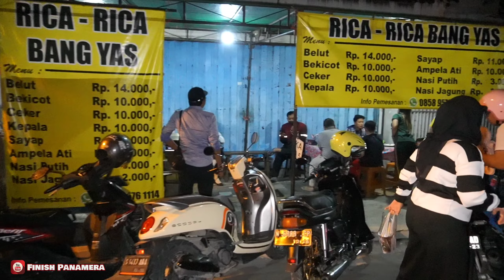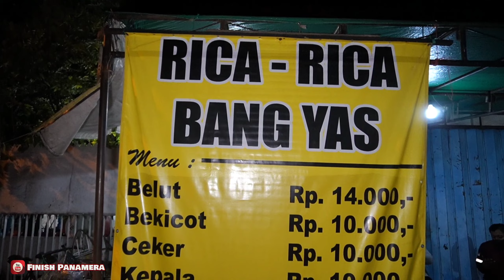BEKICOT VIRAL!!! 4 TAHUN IKUT ORANG KINI SUKSES BUKA WARUNG RICA-RICA, PULUHAN KILO SEMALEM LUDES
Rica2 Bang Yas memiliki cita rasa yg khas, dengan balutan bumbu Rempah2 yg melimpah, sehingga Rica2 Bang Yas banyak peminat nya, selain bekicot disini juga banyak pilihan ada Ayam, ceker, kepala, sayap,ati ampela dan Belut,tak diragukan lagi rasanya super mantaaab lezaaatt pooollll, kalian wajib coba dijamin gagal diet

Alamat / Google map :
 LOKASI Jl. Jaksa Agung suprapto
 Kab. Bojonegoro
Pin dipasang

► HARGA
-1 Porsi mulai Rp 10.000

Terima kasih yang sudah menonton video di channel @Finishpanamera   , jangan lupa untuk Like, Comment, dan subscribe kita ya, biar saya semakin semangat untuk terus berkarya, selalu nyalakan notifikasi agar kalian tidak ketinggalan update vidio dari kami.

SEMOGA BERMANFAAT